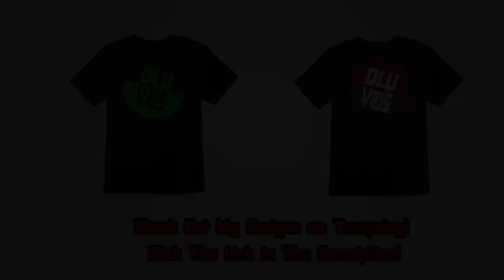Who is Takuto Maruki? (Persona 5 Royal SPOILERS)